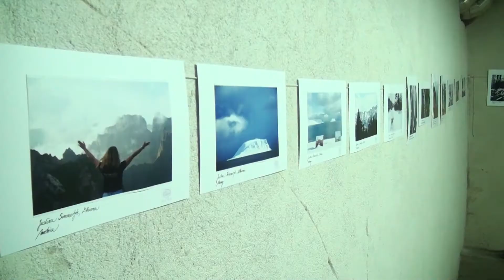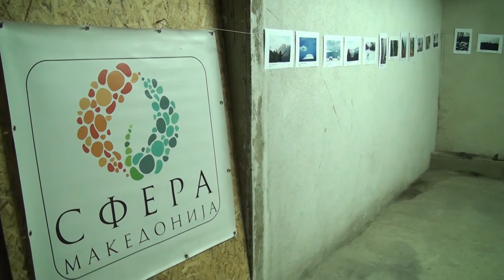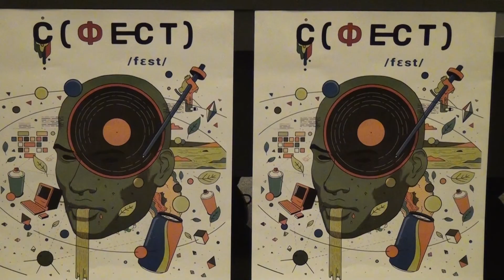Tv Tera Bitola Pocna festivalot SFEST vo Bitola 09 11 2018